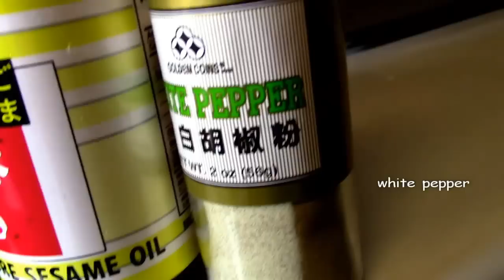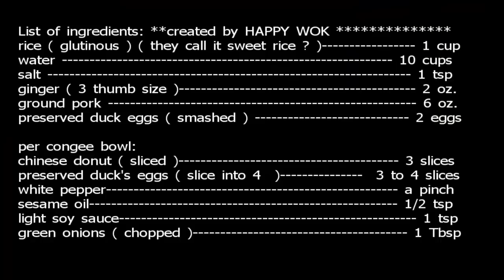點心粥 Dim Sum Cantonese Congee with Century Eggs & Chinese Donut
Here another congee for Dim Sum ( Yum Cha ) Goers. This is cantonese style with chinese preserved duck's eggs & chinese donut ( that lot of you would say --nasty and yakky , LOL...) but yummy.